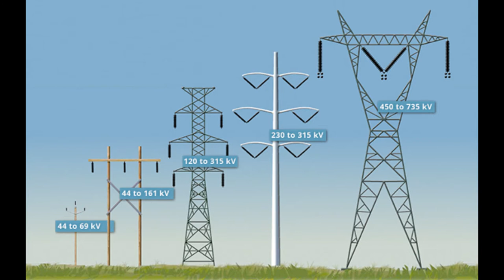Mike on mic High Tension Wires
Mike Sokol discusses why you can sometimes feel a shock from an RV or camper even when it's not connected to shore power. It's the high-voltage wires overhead electrifying the chassis of the RV.